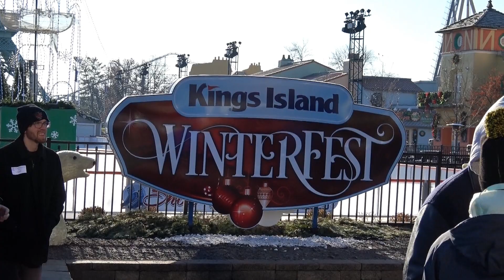Kings Island ORION CONSTRUCTION TOUR with ACE - Dec 2019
Kings Island opened its doors to members of ACE Eastern Great Lakes for an exclusive tour of the park, featuring a closeup look at the construction of Orion, the new giga coaster slated to open in 2020. The tour was the opening act of ACE EGL's annual holiday party, this year held at Great Wolf Lodge. Many thanks to all involved for a fun day (unfortunately, I had to leave early for work :P) Filmed Saturday, December 7, 2019.